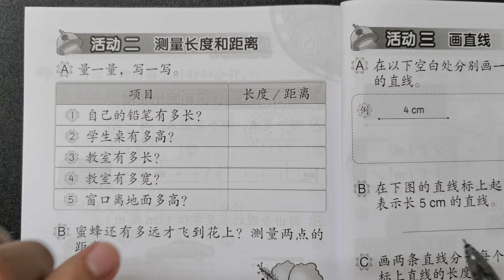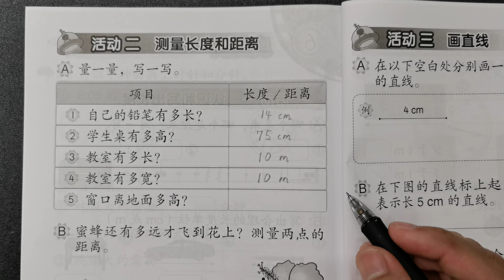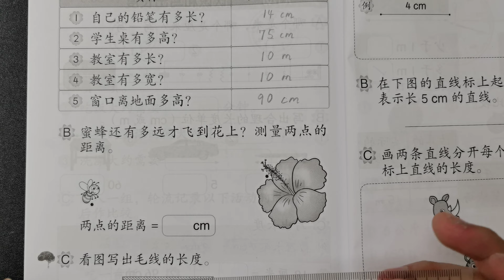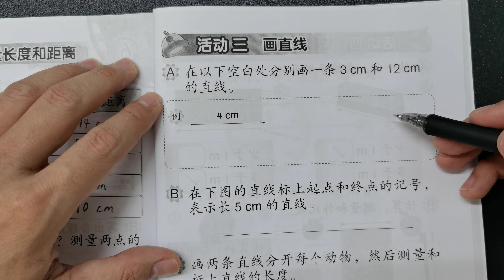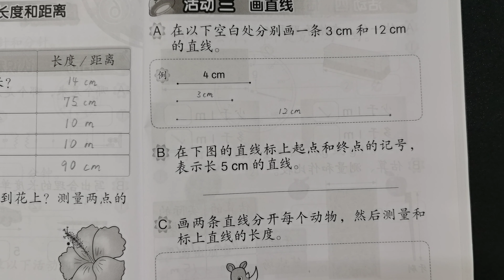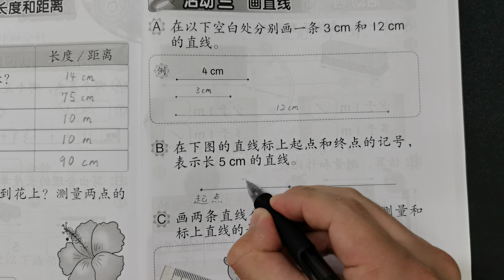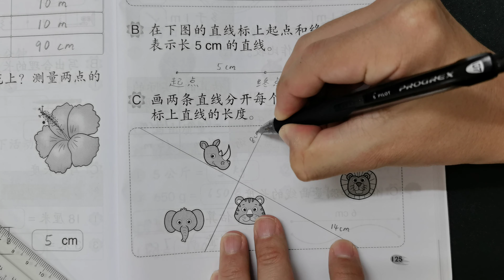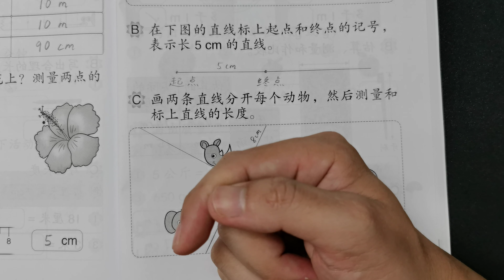二年级数学活动本答案第124-125页🍎🍎🍎KSSR SEMAKAN二年级数学活动本答案🍉🍉🍉单元6度量衡🚀🚀🚀测量长度和距离 测量两点的距离 毛线的长度 画直线 标上起点和终点🌈🌈🌈二年级数学度量衡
二年级数学活动本答案第124-125页🍎🍎🍎KSSR SEMAKAN二年级数学活动本答案🍉🍉🍉单元6度量衡🚀🚀🚀测量长度和距离 测量两点的距离 毛线的长度 画直线 标上起点 标上终点 测量直线的长度🌈🌈🌈二年级数学度量衡

第124-125页二年级数学活动本答案所涉及到的单元是：

👉🏻👉🏻👉🏻单元6度量衡

第124-125页二年级数学活动本答案所涉及到的课题是：

👉🏻👉🏻👉🏻测量长度和距离 测量两点的距离 毛线的长度 画直线 标上起点 标上终点 测量直线的长度

重要声明：
🔴Video ini membincangkan tentang Buku Aktiviti Matematik Tahun 2 SJKC Muka Surat 124-125.